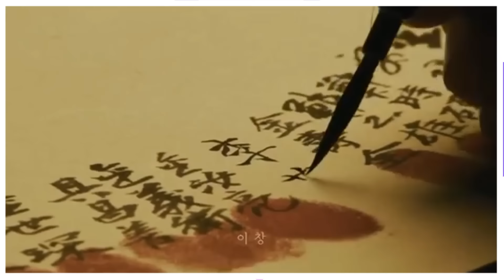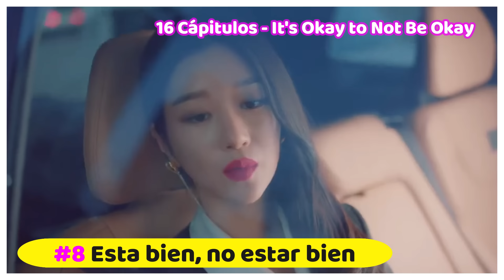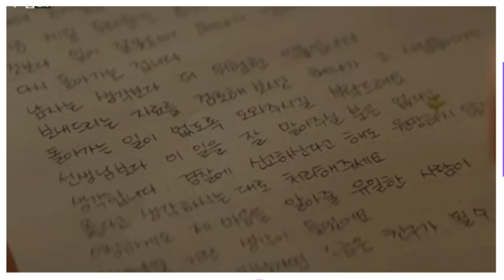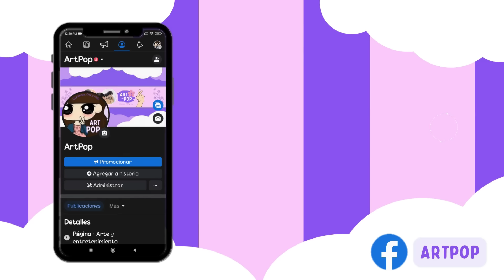¡Los 25 KDRAMAS Más ACLAMADOS y ÉPICOS que Todo FANÁTICO Debería CONOCER! 👀🏆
Hoy te traigo una lista que no puedes perderte: ¡los 25 K-Dramas más épicos que todo fanático debe conocer! 📺✨ Prepárate para descubrir esas joyas coreanas que han conquistado a millones y se han ganado un lugar en el corazón de los seguidores. Desde romances que te harán suspirar hasta tramas llenas de acción y suspenso, este video es tu guía definitiva para los dramas que marcan la diferencia 😉. No importa si eres un fanático de toda la vida o si apenas estás comenzando, ¡hay algo en esta lista para todos!

Si te agrada mi canal y su contenido me puedes apoyar mucho dando clic en el BOTONCITO de SÚPER GRACIAS 😉.